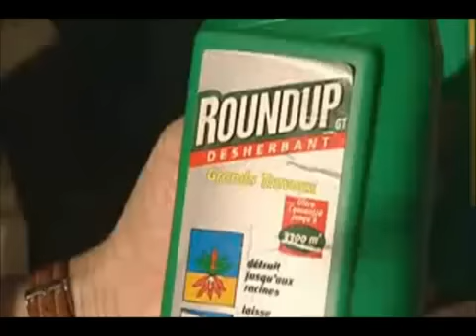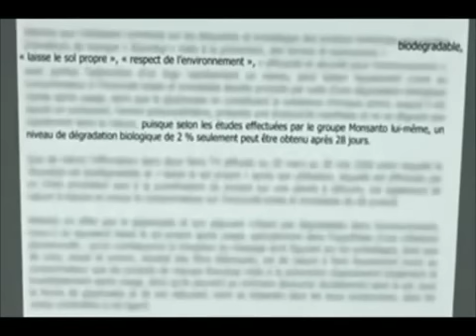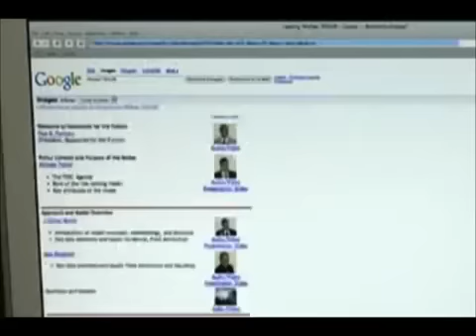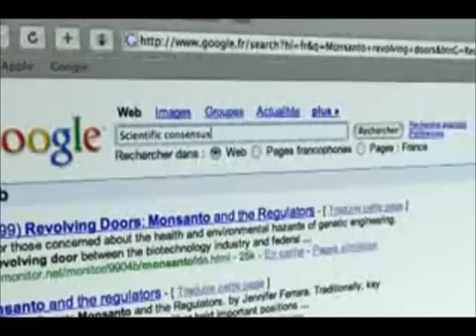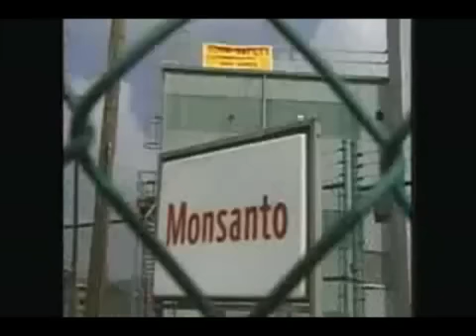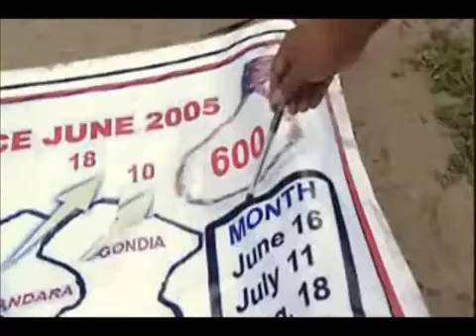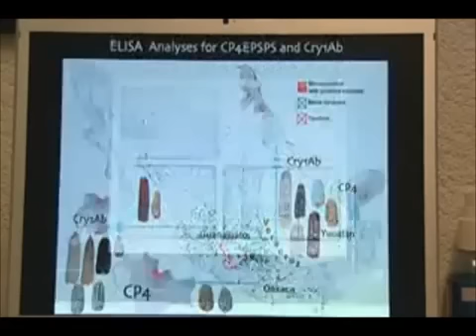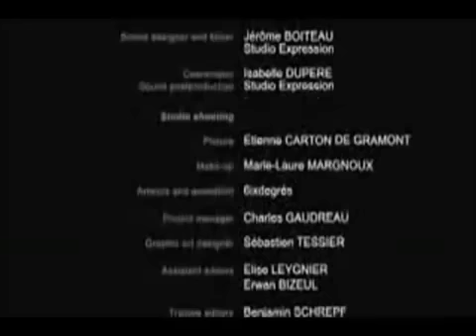The World According To Monsanto - FULL LENGTH.flv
documentary showing the manipulation of our food that Monsanto has been doing for many years